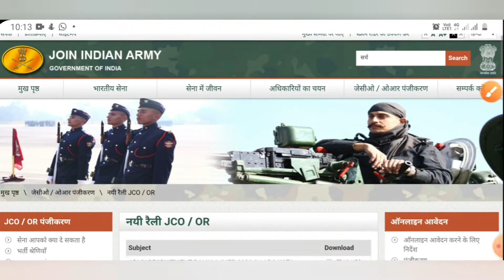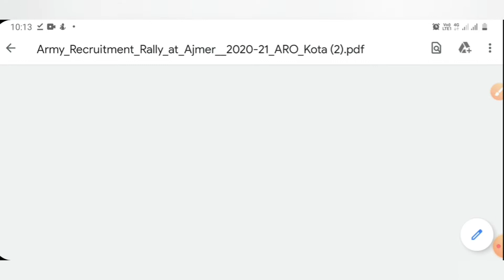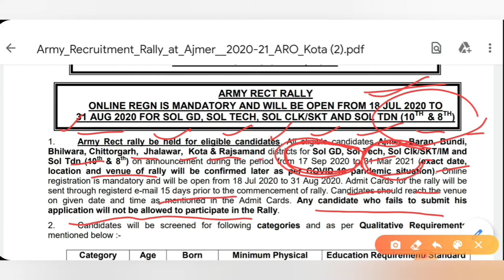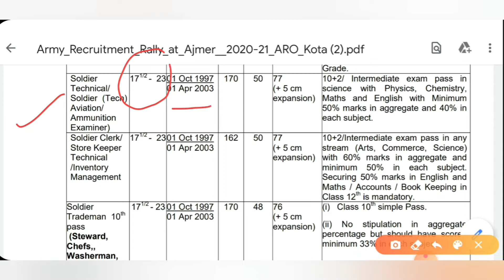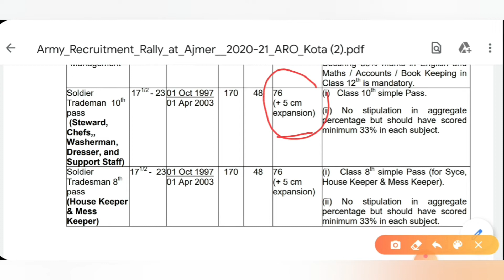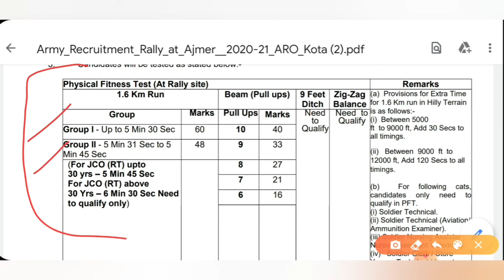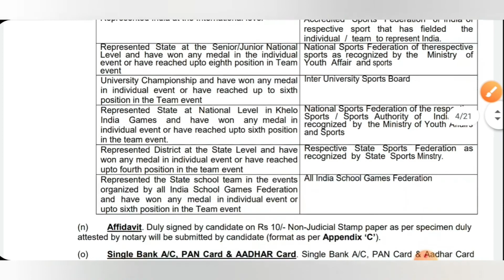ARMY Rally bharti Ajmer, Baran,Bundi,Bhilwara,Chittorgarh,Jhalawar,Kota & Rajsamand |ARO कोटा Bharti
खुशखबरी नौजवानों के लिए आप लोगों के सवाल लेते हैं कि Ma'am भर्तियां आएगी या नहीं आएगी भर्तियां होती रहेगी खासकर इंडियन आर्मी की क्योंकि जितने बंदे पेंशन आते हैं उतनी वैकेंसी पूरी करनी होती है,ऑल इंडिया के जितने भी मेरे भाई वीडियो देख रहे हैं आप अपनी प्रैक्टिस कंटिन्यू जारी रखें उसमें किसी प्रकार की लापरवाही ना करें और कोई भर्ती आएगी मैं आपको अपडेट देता रहूंगी मेरा यूट्यूब चैनल है

Taruna defence academy.
TARUNA PUBLICATIONS
ARMY BOOK PUBLICATONS